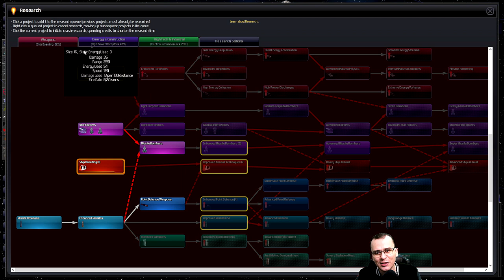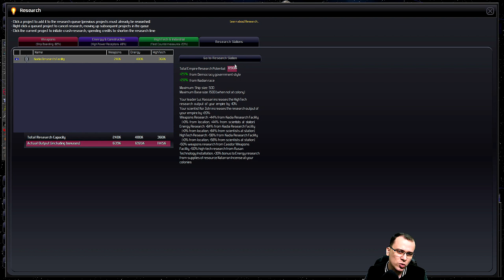O QUE É DISTANT WORLDS UNIVERSE? | Cortes do Waka Distant Worlds Universe - Gameplay Tutorial PT BR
Cortes do Waka é uma série de vídeos de pequenos cortes das lives que acontecem semanalmente na plataforma roxa. Neste vídeo falo sobre o que é e quais são as principais mecânicas de Distant Worlds Universe bem como faço uma breve comparação com Stellaris.